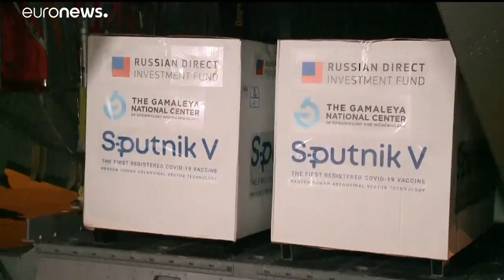Lemondhat a szlovák kormányfő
Igor Matovic szigorú feltételekhez köti távozását.